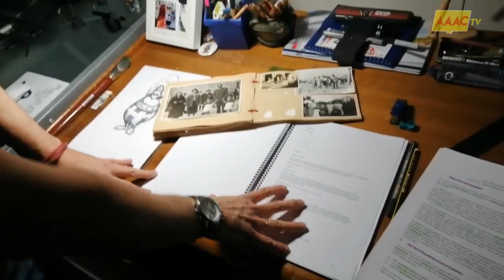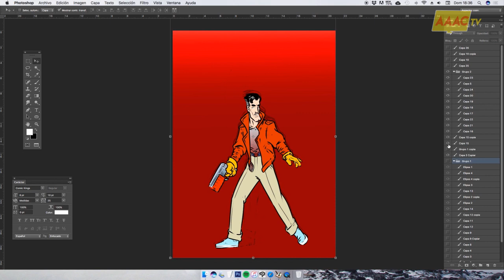En el escritorio de Juanfer Briones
Con unas cuantas obras ya a sus espaldas, Juanfer Briones, no solo nos enseña dónde las crea, si no que nos adelanta un poco de su próxima publicación y lo vemos en harina.